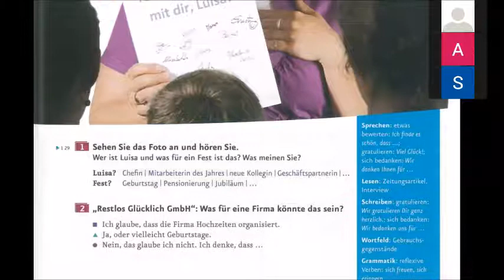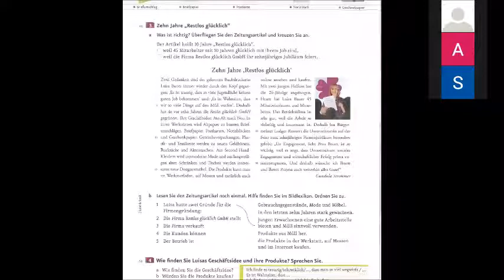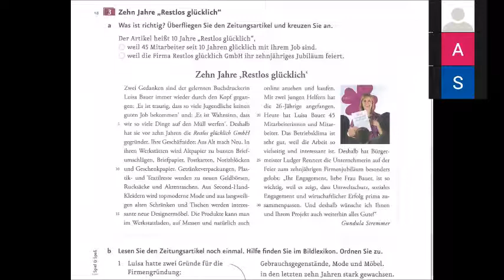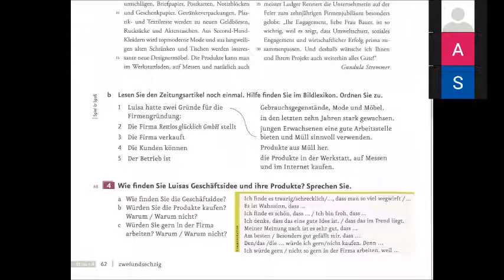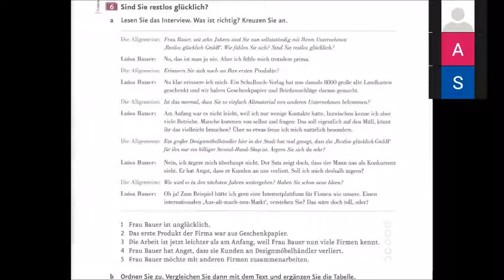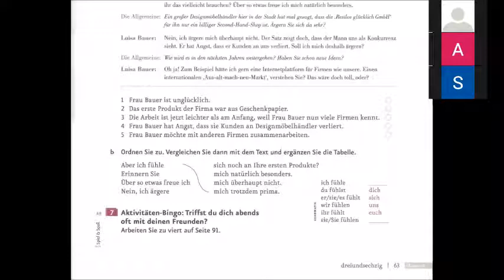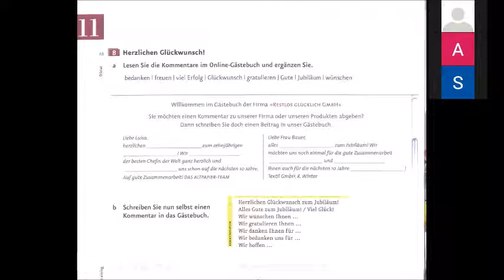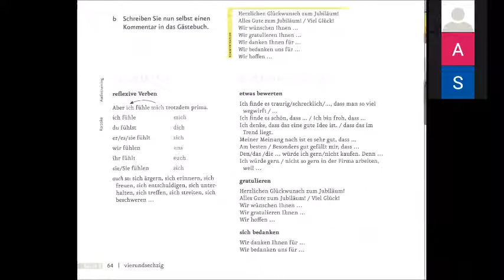Menschen A2 1 Kapitel 11